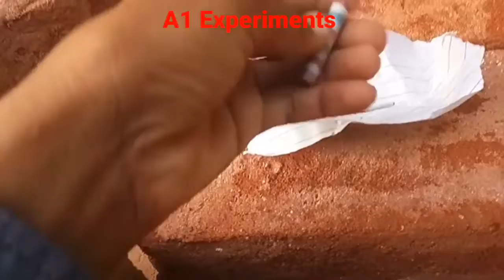माचीस का Bomb💣कैसे बनाय | Experiment किया